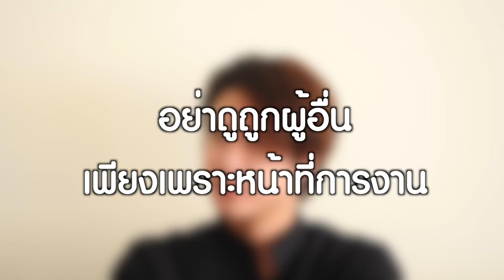อย่าดูถูกคน เพียงเพราะเขาเป็นแค่คนจน หนังสั้น Short film StayHome WithMe | ตอง ติง ฟิล์ม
อย่าดูถูกคนเพียงเพราะเขาเป็นแค่คนทำความสะอาด

🔔ทุกวันพุธ 17.00น. 🔔 เสาร์ อาทิตย์  9.00น.